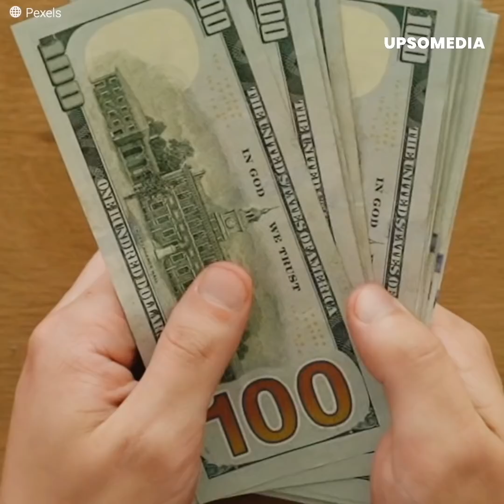Fue retratada pidiendo limosna y ahora es modelo profesional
Rita Gaviola tenía tan sólo 13 años cuando el reconocido fotógrafo, Topher Quinto Burgos, le tomó una serie de fotos mientras pedía limosna en las calles, para retratar la pobreza que se vive en su país, Filipinas. Nadie pudo haber imaginado que esas simples imágenes estaban a punto de cambiarle la vida a la niña que aparecía en ellas.